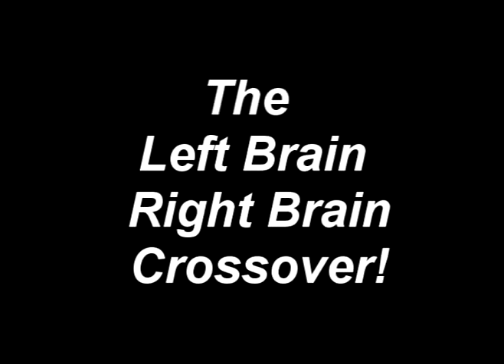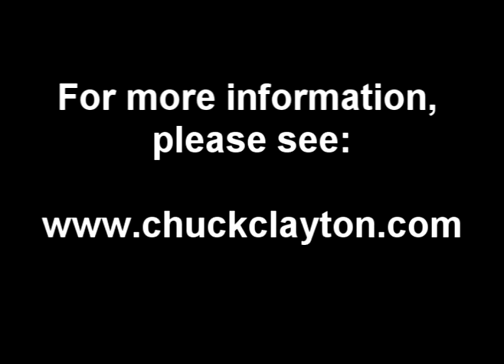What is the Left Brain Right Brain Crossover?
This video describes the importance of the left brain right brain crossover for decision making and critical thinking!